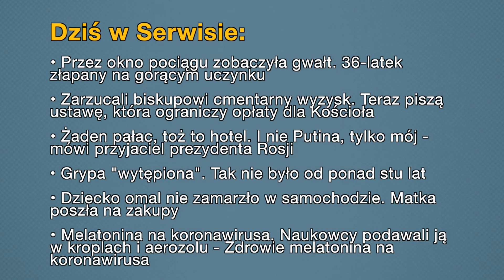Aktualności: 01.02.2021 | 4 (Tłumaczenie na Język Migowy - PJM)